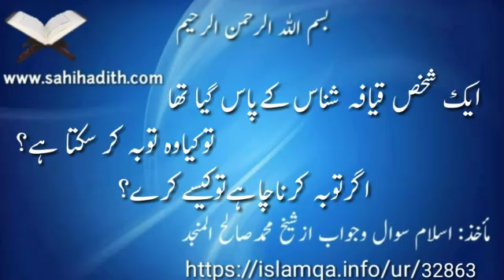ایک شخص قیافہ شناس کےپاس گیا تھا تو کیا وہ توبہ کر سکتا ہے؟ اگر توبہ کرنا چاہے تو کیسے کرے؟ 32863